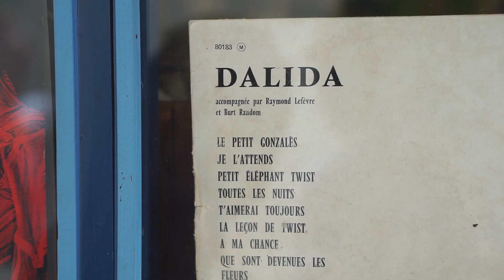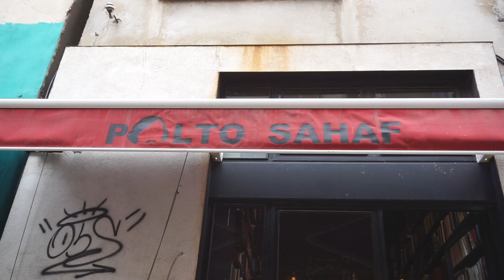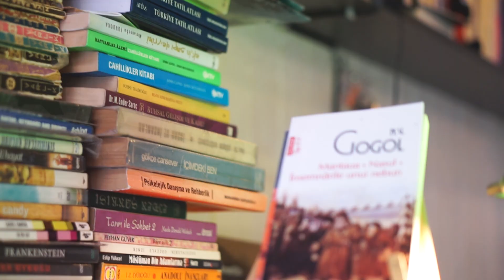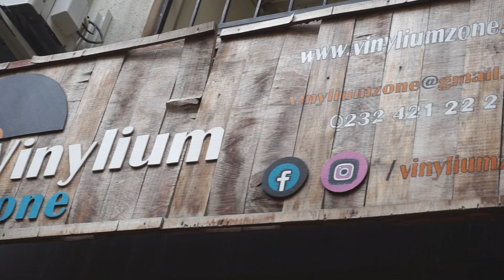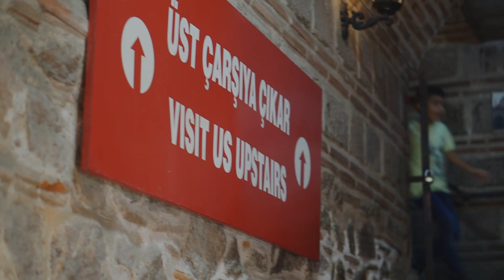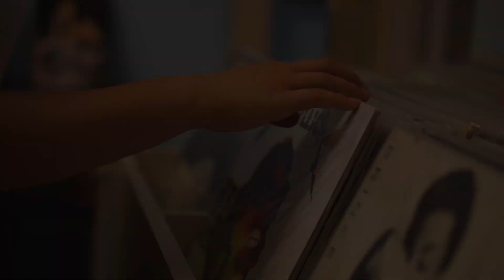İZMİR SAHAF VE PLAKÇILARI | Kendi Şehrinde Turist Ol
Bu videoda İzmir'deki özellikle Konak - Alsancak'taki sahaf ve plakçıları bulacaksınız. Been videoyu çekerkeeen hem çook eğleendiimm hem de yeni yerler keşfettiğim için çook mutlu olduum! Umarım size de faydalı olur :) Yorumlarınızı bekliyoruum. Çokçaaa sevgiiiiii!

Merhaba, ben Derya!  Herkes gibi YOL'dayım. Keşfetmeyi, deneyimlemeyi, tecrübe etmeyi ve paylaşmayı çok seviyorum. Bu yüzden tüm ilgi duyduğum konuları paylaşmak için bu kanalı açtım.
Farkındalık, Kişisel Gelişim, Sağlıklı Yaşam, Spor, Seyahat, Vlog, İlham ve Motivasyona dair birçok videoyu bu kanalda bulabileceksiniz. Hep beraber gelişip hep beraber büyüyelim. Çokça Sevgiii